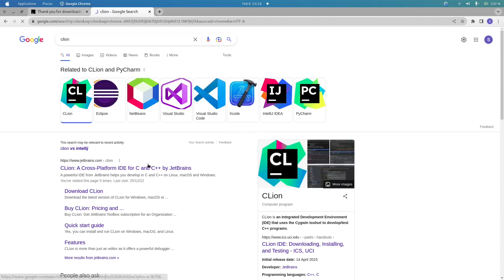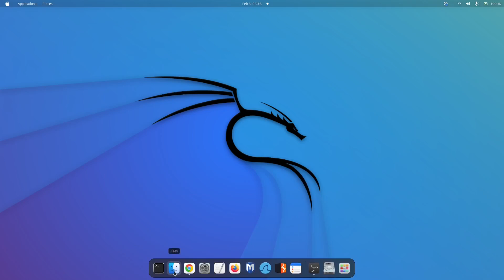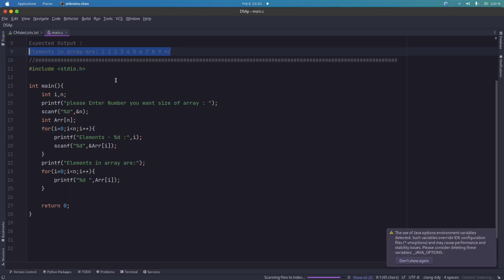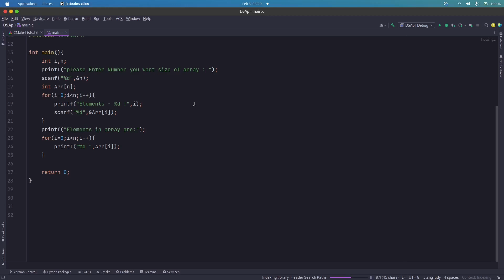How to Install & Setup Clion For C & C++ Development on any linux machine hindi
Step 1:Clion can be downloaded by going to JetBrains'official using your chosen web browser and selecting Developer tool Clion.

Step 2: Now select the Download option from the panel.
Step 3:Make sure that Linux is selected now. then select Download.
Step 4: the clion archive is being Downloaded,as we can see